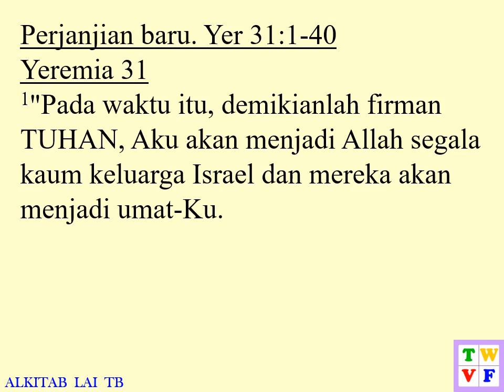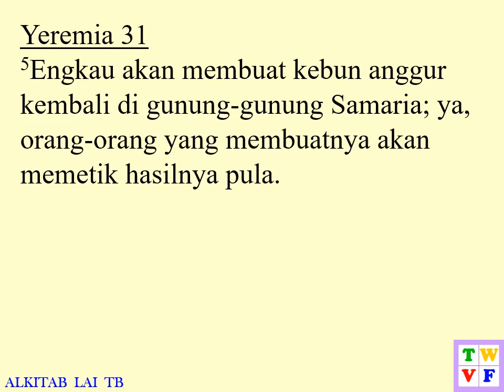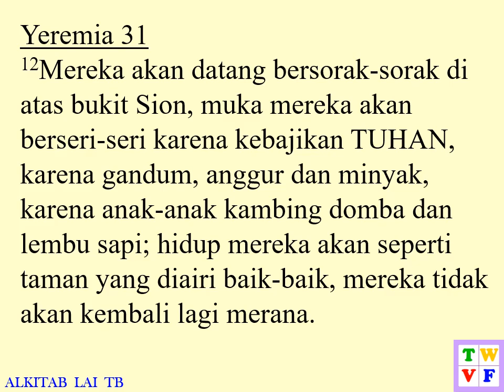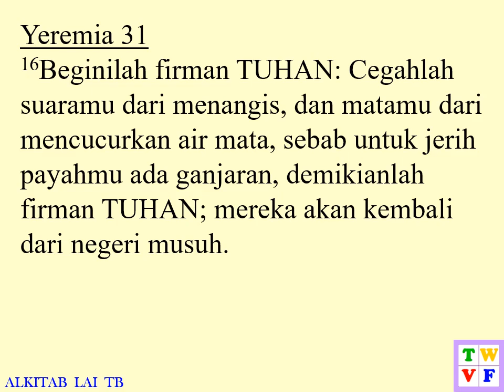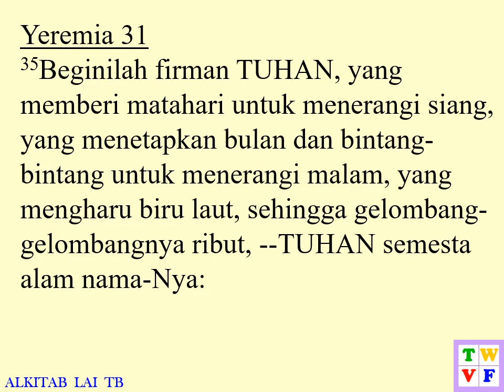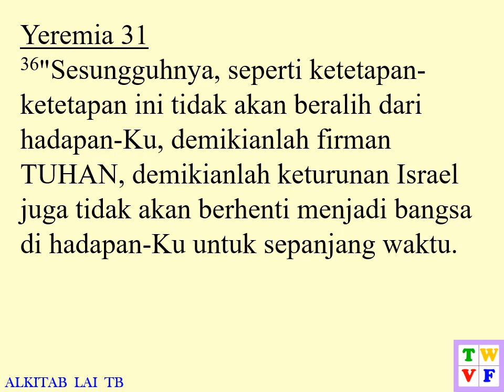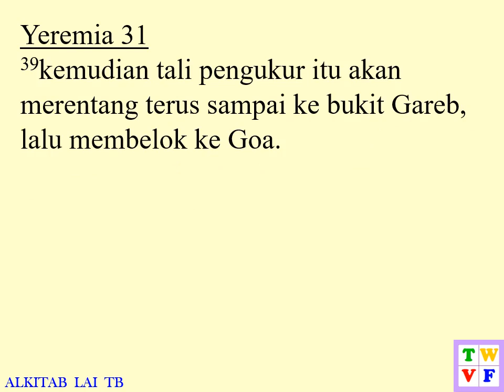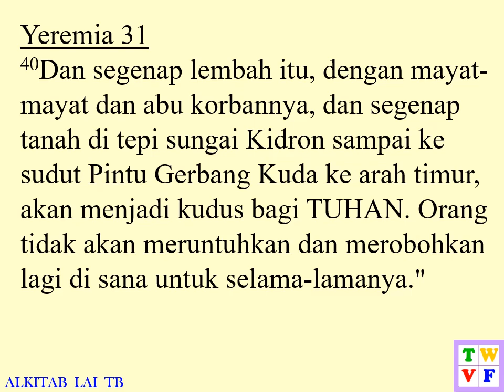Yeremia Pasal 31 ALKITAB suara dan text - Indonesian Holy Bible audio and text